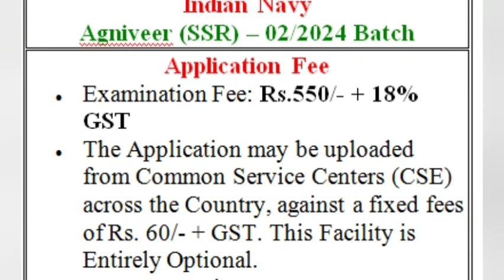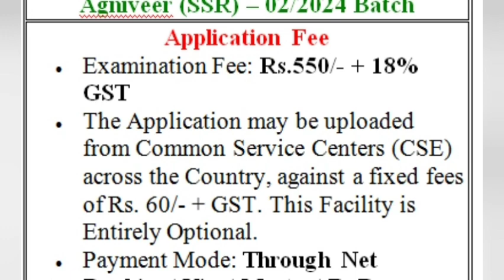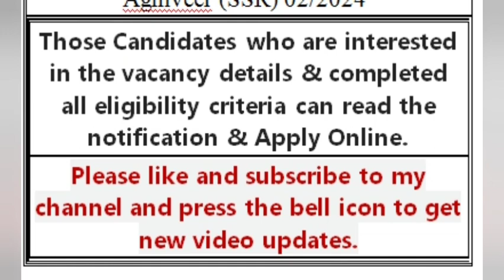Indian Navy ssr | Indian Navy 2/2024, Navy Official Notification Out, Age Limit, Qualification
Indian Navy 2/2024, Navy Official Notification Out, Age Limit, Qualification, Info By Dharmendra Sir
Indian Navy Recruitment 2024 | Navy (Agniveer) MR New Vacancy 2024 | Age, Syllabus & Qualification
Indian Navy SSR/MR New Vacancy 2024 | Navy SSR MR 02/2024 Batch Recruitment Age Salary Syllabus

What is the last date for MR Navy application 2024?
How many times Navy MR is conducted in a year?
What is the salary of Navy MR per month 2024?
What is the fees of Navy MR 2024?
indian navy MR recruitment 2024 notification pdf
indian navy MR recruitment 2024 last date
navy MR application form 2024
join indian navy result
indian navy recruitment 2024 apply online date
navy MR result 2024 date
What is the syllabus of MR in Navy?
How to crack Navy MR in first attempt?
नेवी एसएसआर को पहले प्रयास में कैसे क्रैक करें?